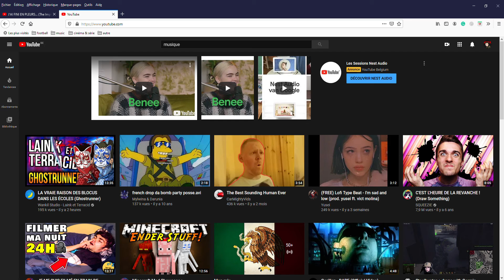VIDEO EXPLICATION (PK JE FAIS PLUS DE VIDEO POUR L'INSTANT) BUG DE VIDEO :(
EN CLAIR L'ENREGISTREMENT BUG A CHAQUE FOIT :(